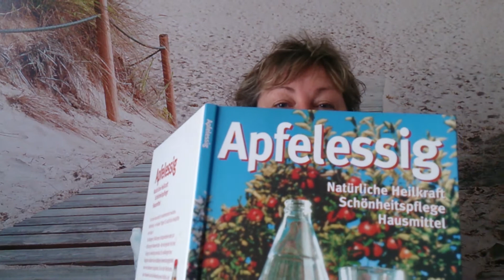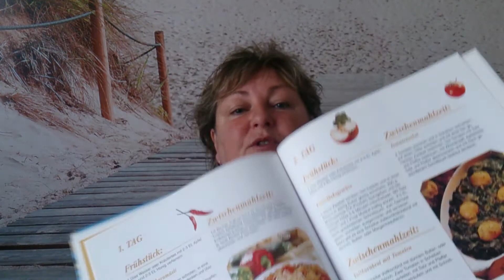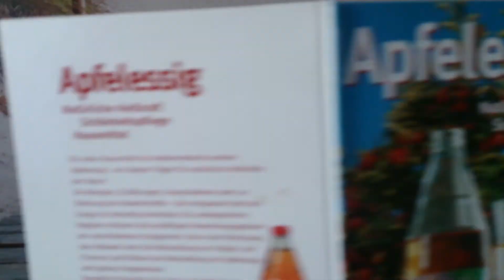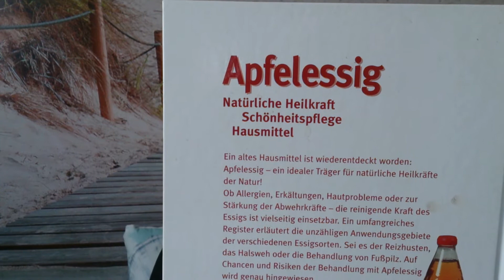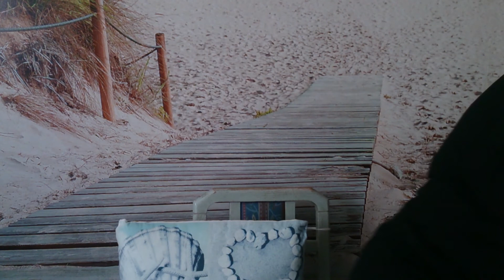Essig & Abnehmen... Bei Allergien /Atemstörungen